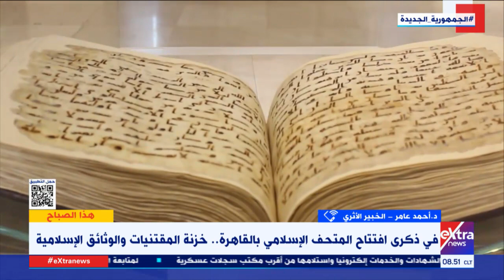هذا الصباح| معلومات تاريخية عن إنشاء المتحف الإسلامي في القاهرة .. د. أحمد عامر الخبير الأثري